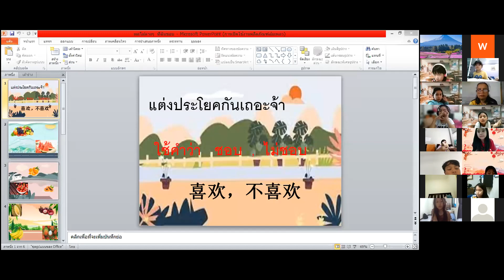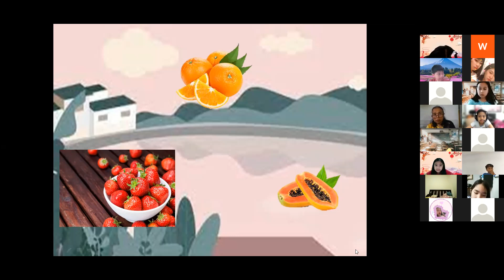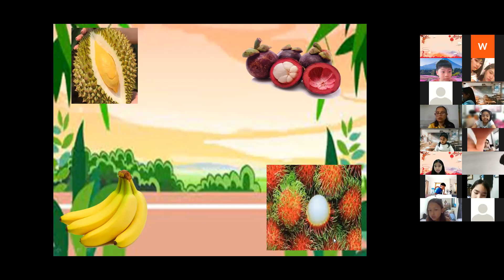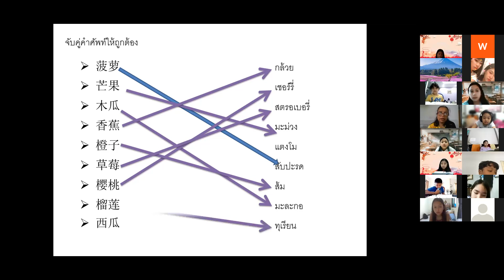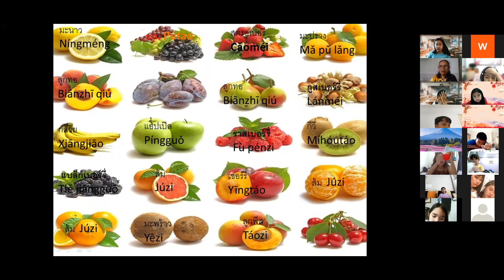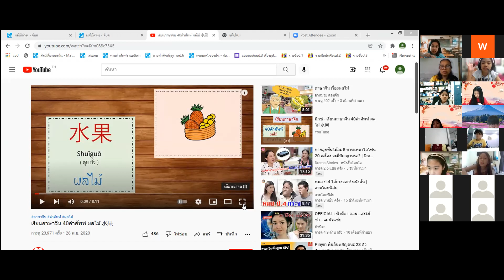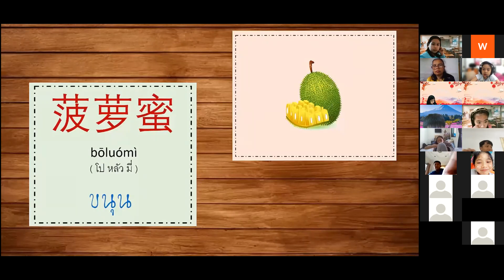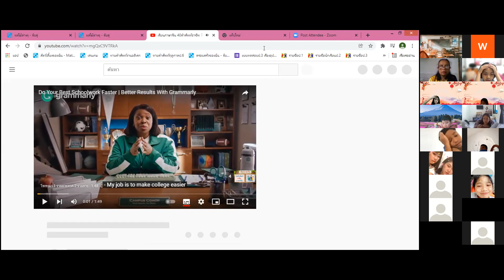VDO เรียนออนไลน์ วิชาภาษาจีน WDP 3 วันที่ 3 ธันวาคม 2564